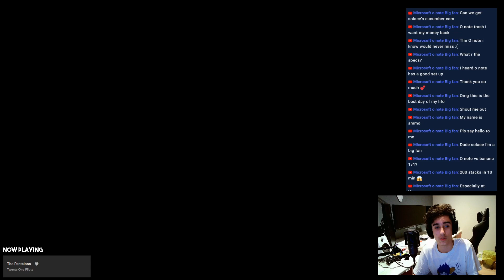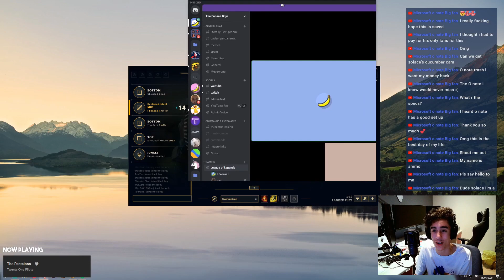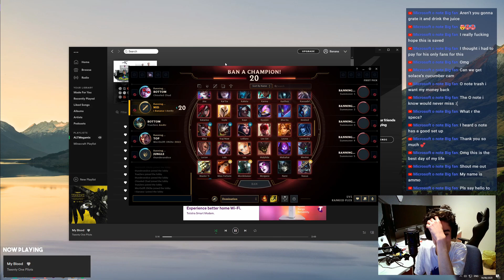C U T E C U M B E R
Say hi to Solace :)